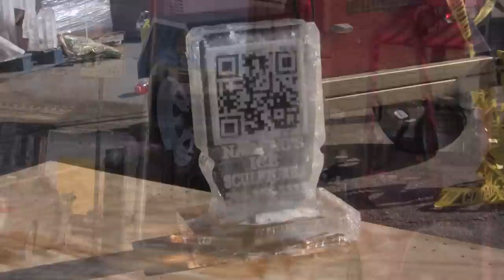National Lift Truck & Nadeau's Ice Sculpture Job @ Gold Crown Liquors 2-21-14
2 of our lift units at Gold Crown Liquors assisting Nadeau's Ice Sculptures with a massive display.

for more information.